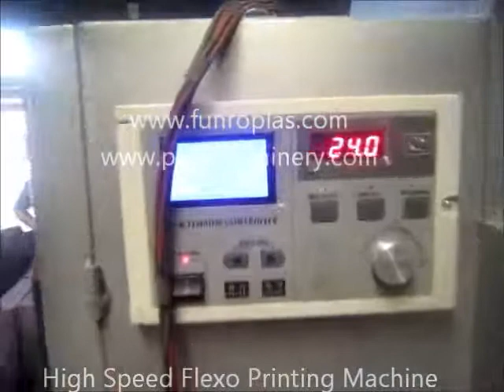High Speed Flexo Printing Machine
can with 4 colors,6 colors,8 colors with different width

Skype: funroplas001